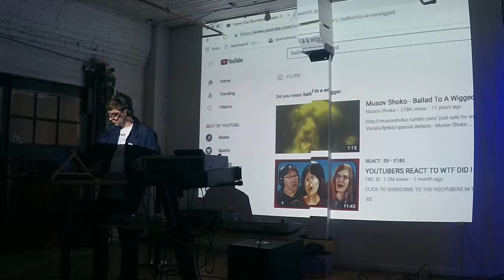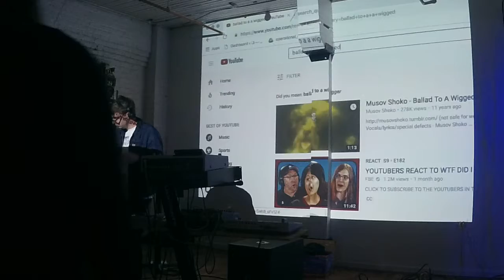Garrett David @ Marz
Garrett David.  Marz Community Brewing, Chicago. 2018/9/29